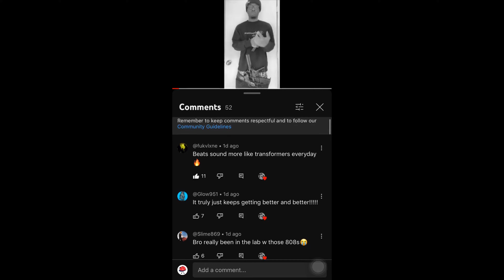Gddd insane demon Completion 3 Coin "Arachnid tetris" by Spark - Red vs Purple vs Blue vs Shut up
GDDD beaten a  new level . This is his Insane Demon completion

0:00 Welcome
0:38 completion
4:03 Shut up